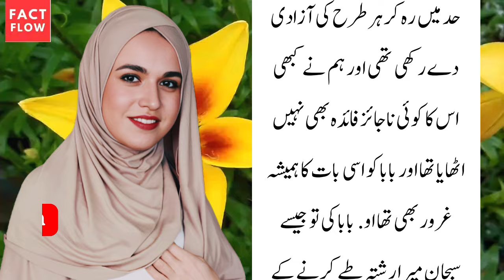Do not watch this video for weak hearted people. @FactFlowUrdu